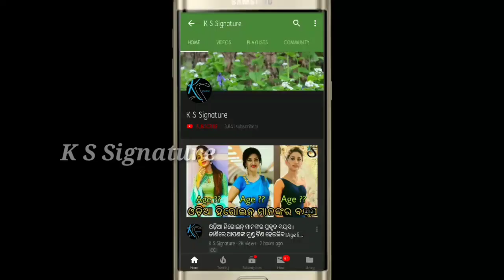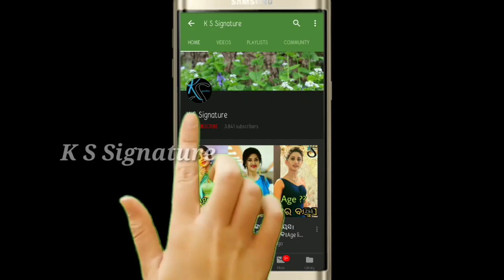Sritam going hospital to meet close friend Pintu Nanda ।। Pintu Nanda